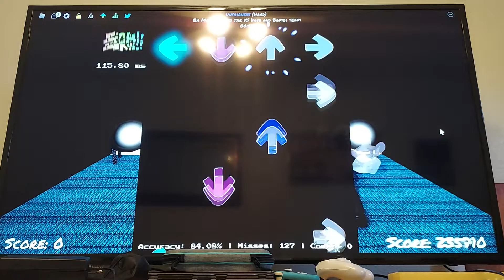Roblox Funky Friday Unfairness right side 144 misses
That was my actual best on Unfairness right side. I have no idea how I full comboed the first part.